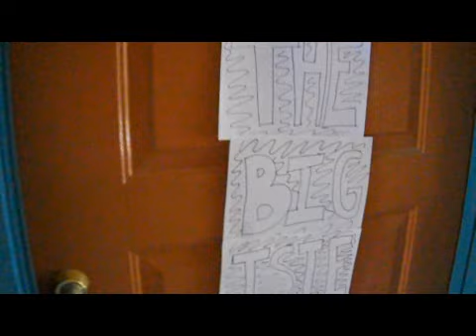The BIG Isie Part 1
Betty "De" Bruce (Roger Scherer), Restaurant couple (Isie and Matthew)